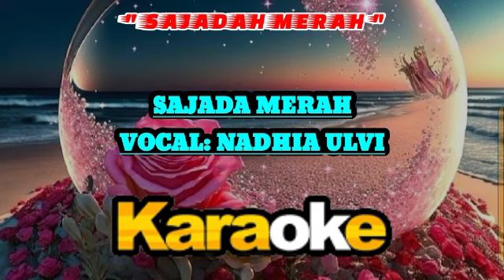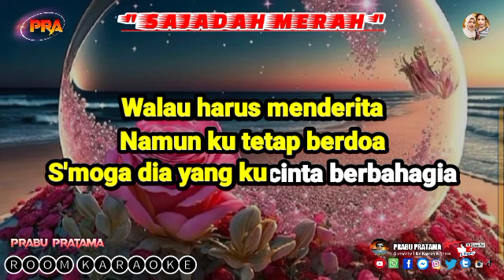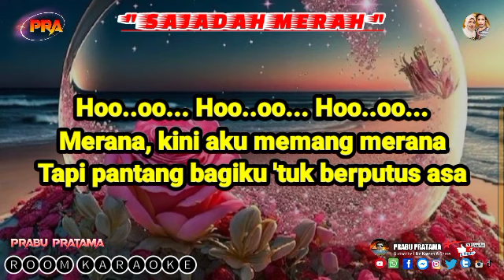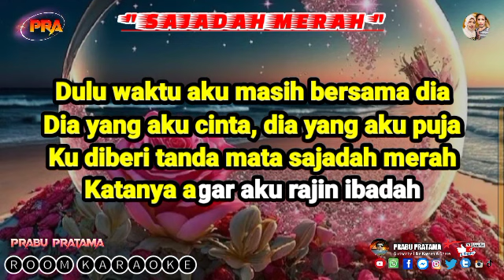SAJADAH MERAH - KARAOKE - TANPA VOKAL || Terbaru Nadhia Ulvi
Sajadah merah karaoke, Nadhia Ulvi,
terbaru 2023, karaoke, dangdut koplo,
puenak goyang evis renata bp5
dangdut koplo jaipong
full album dangdut 2022